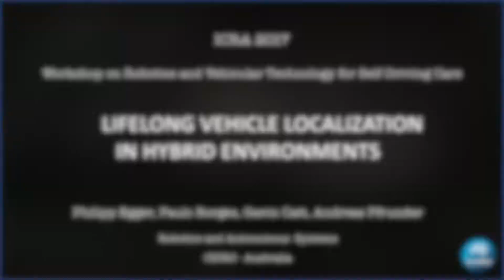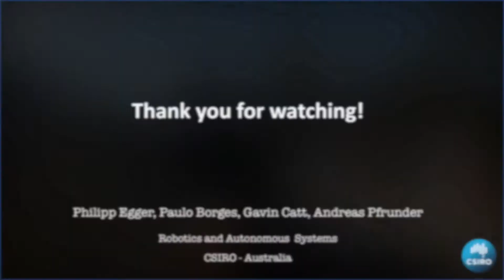2017 ICRA - On and Off Road Navigation at CSIRO